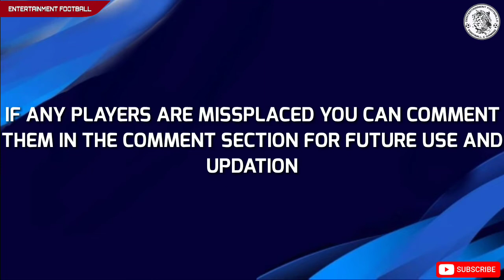Upgraded silver palyers to gold Pes 2020 || DATAPACK 4.0 || OFFICIAL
Datapack 4.0 new changes are here

note :- only new signing are upgraded to the new rarity remaining will be same

Some of the silver players are changed to gold with better rating , some rating change in gold balls also mentioned

Check the channel for more interesting videos

⚫Best white ball in every position(DP4)

⚫Best bronze ball in every position(DP3)

⚫Best silver ball players in all position (DP3)

⚫ NEW LEGEND ANDREAS INEISTA DETAILS

⚫Best dribblers Pes 2020

⚫martinelli bronze ball cheap scout

⚫Best DEFENDERS Pes 2020

⚫All 55 Legends Pes 2020

⚫David Beckham special Pes 2020

⚫Gold ball best players in different positions

managers guide Pes 2020 mobile

skill guide full skills

Pes help line guide

Pes entertainment guide

Entertainment football